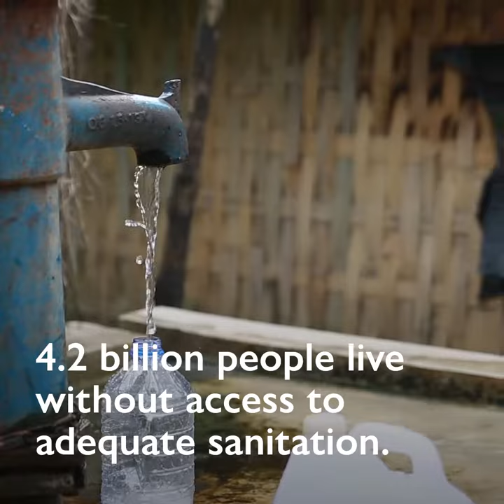Clean Water and Hygiene Services Help Combat COVID-19 Pandemic